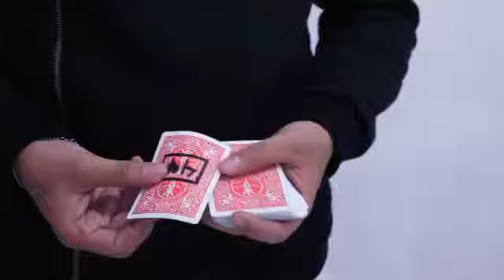MYSTIQUE by Lyndon Jugalbot - Video DOWNLOAD